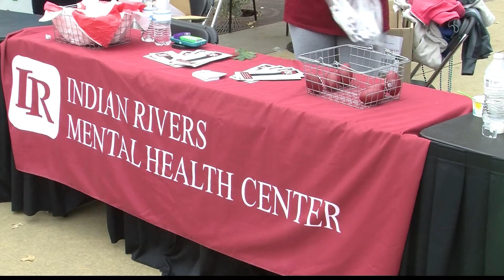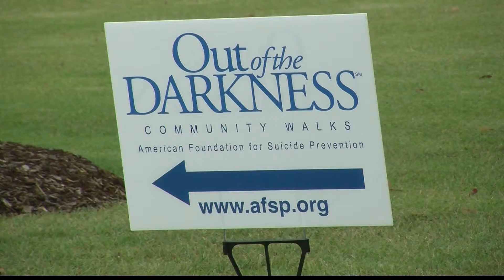"Out of the Darkness" Walk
Today, hundreds came out to remember, grief and raise awareness together. The "Out of the Darkness" Walk was held at The University of Alabama to shine a light on mental illness which, area director for the American Foundation for Suicide Prevention, Lisa Holman, says is a leading cause of suicide. This year's walk had over 1,200 registered participants and raised over $57,000. WVUA 23 News spoke with event organizers, and suicide survivors.